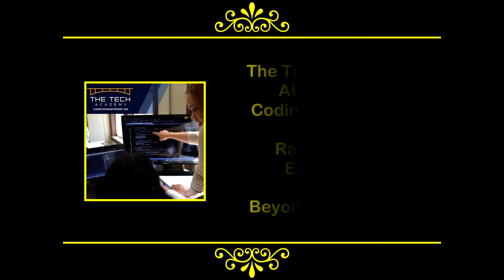The Tech Academy: Attending a Coding Boot Camp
For Beyond 50's "Business" talks, listen to an interview with Erik Gross.  He is the founder of The Tech Academy that offers real-world, hands-on software development training.  Find out what it's like to learn at a coding boot camp that is a self-paced program so you can learn at your own speed.  As we move from the Digital Age to the Robotics Age, many jobs of the future will require coding skills, from 3-D printing to building driver-less cars.  No coding experience is necessary.  All of The Tech Academy's curriculum is available online, to courses taken from anywhere with an internet connection, or from one of their classrooms in Portland, Oregon, Seattle, Washington, or Denver, Colorado.  Tune in to Beyond 50: America's Variety Talk Radio Show on the natural, holistic, green and sustainable lifestyle.  and sign up for our Exclusive Updates.

**JD892:030819